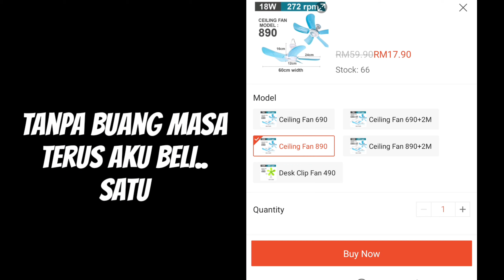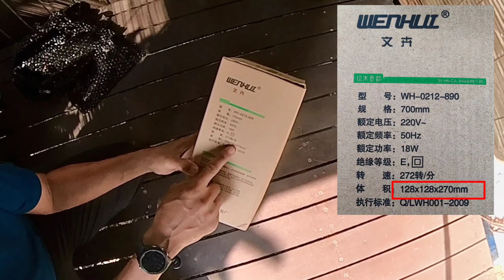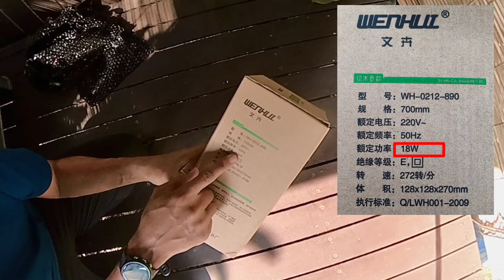Kipas Angin Mini - Unboxing Dan Tukar Kipas Yang Lama Ganti Yang Baru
Unboxing kipas Angin Mini yang dibeli di shopee  Dan terus pasang untuk menggantikan dengan kipas yang Lama yang rosak.